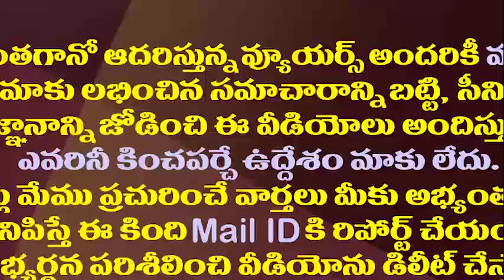చంద్రబాబు రాజకీయానికి అసలు ప్రతిబంధకం ఇదే| This Is The Real Obstacle To Chandrababu's Politics